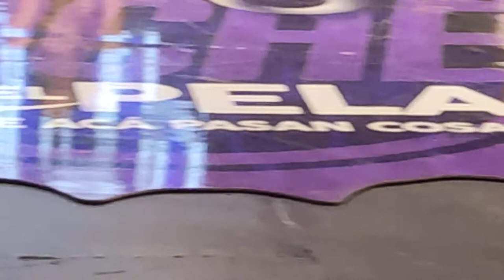Es lo que hay en vivo parte 5 6/5/2022